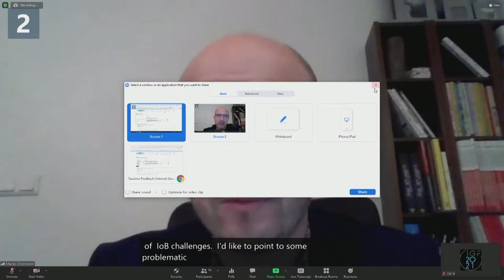IGF 2021 - Day 0 - Ballroom C - Internet of behavior – new way of thinking